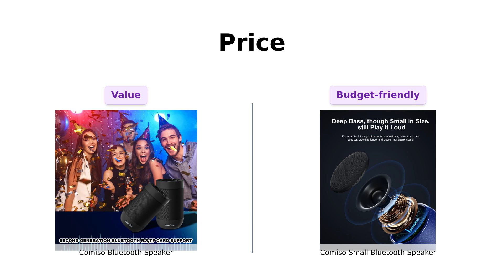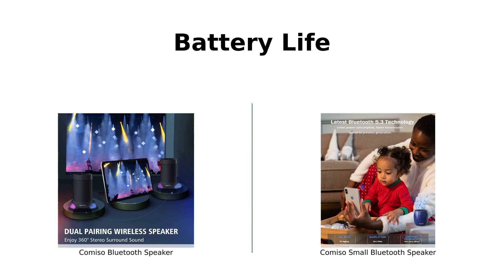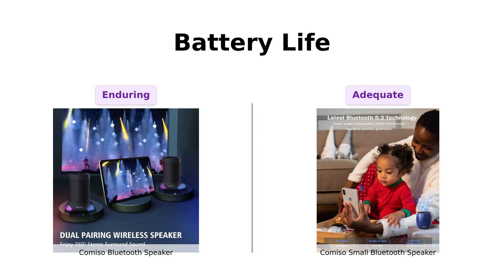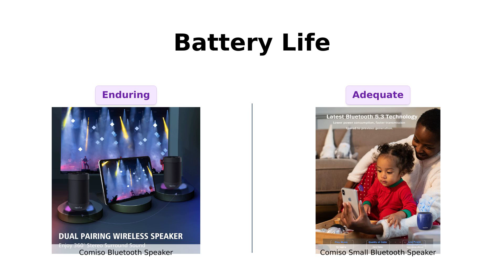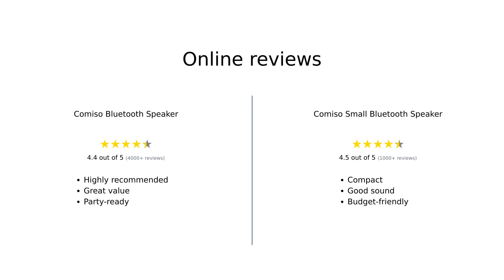Comiso Bluetooth Speaker vs Small Speaker: Which is Better? 🎵🔊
In this video, we compare the Comiso Bluetooth Speaker with the Small Speaker Dive into the details of these two products and find out which one suits your audio needs best! 🎶🔊 Ideal for home, party, outdoor, beach, and as a gift for both men and women.